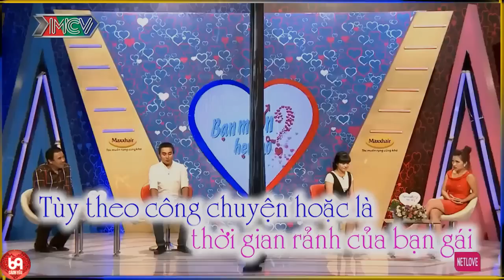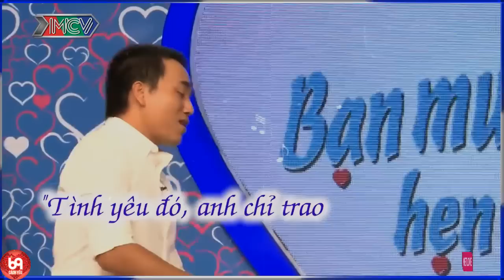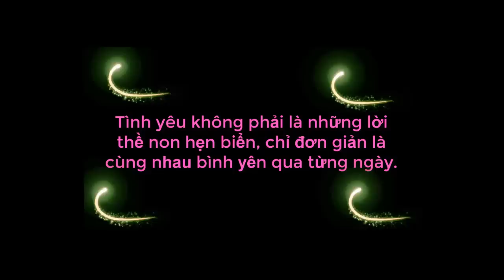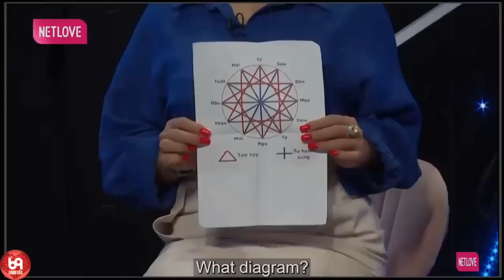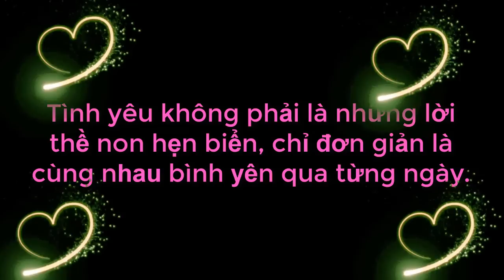Cười Mất Phanh Với Chàng Trai NÃO CÁ VÀNG Đi Hẹn Hò Hơn Cả Tấu Hài | 69 CÁCH YÊU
69 Cách Yêu là trang cập nhật những chương trình hẹn hò, ghép đôi, mai mối hot nhất hiện nay BẠN MUỐN HẸN HÒ, HẸN ĂN TRƯA, VỢ CHỒNG SON, YÊU LÀ CƯỚI, MAI MỐI CÙNG NGƯỜI LẠ